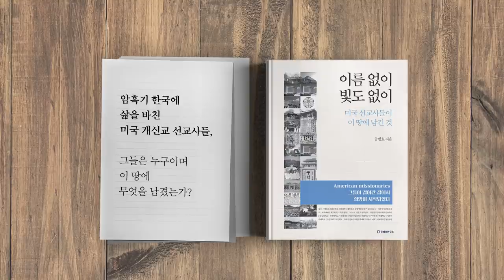정치인 자질 / 번영의 길 / 채수찬(카이스트 부총장) (6/6) [공병호TV]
Bitcoin : 3MTW849AkP2ftLeSK2teZHMmzLu7Z83s9U